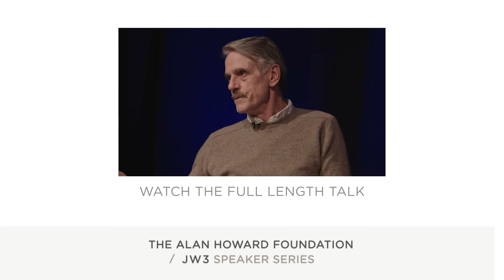Jeremy Irons says life is like darts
British Oscar winner Jeremy Irons regaled a rapt audience with tales of acting, family life and philanthropy at JW3 community centre in London on 26 March 2018.